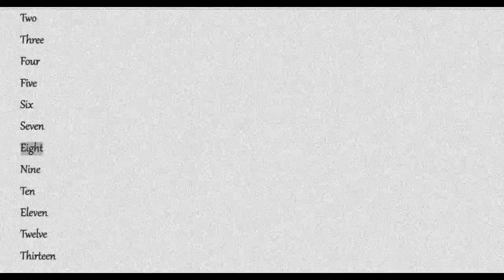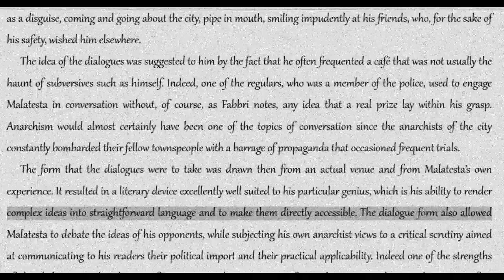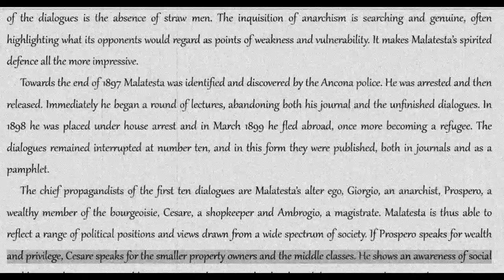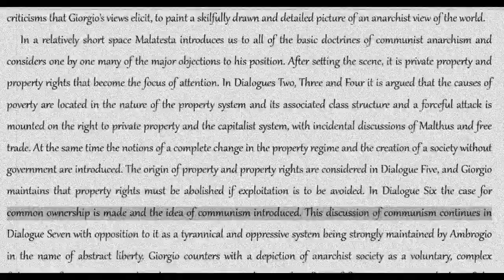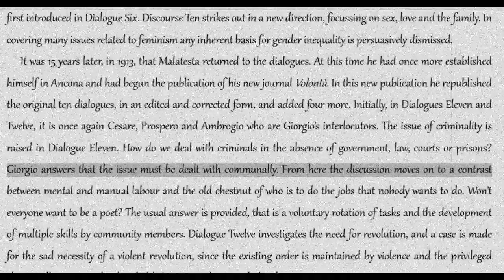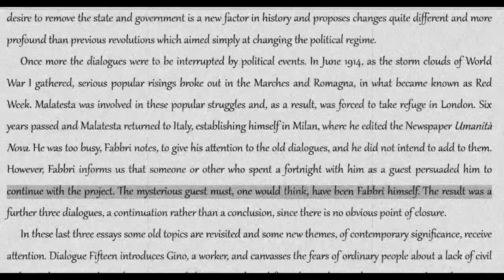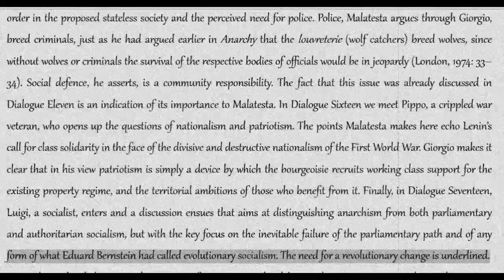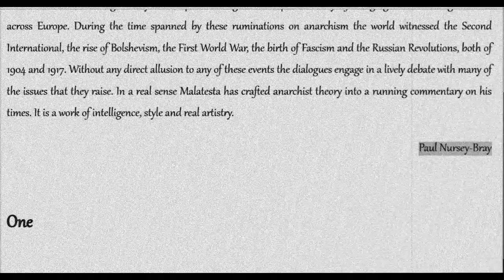Errico Malatesta: At the Cafe--Introduction [COLA Audiobook + Text]